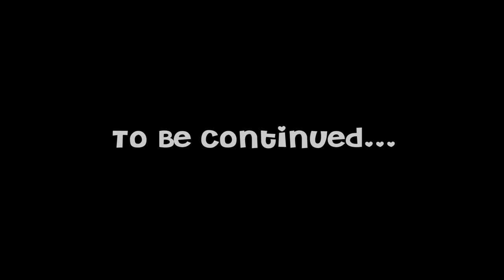Pretty Little Monsters Speed Painting PART 2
Painting Img#282 using Liquitex Heavy Body Acrylics on a gallery